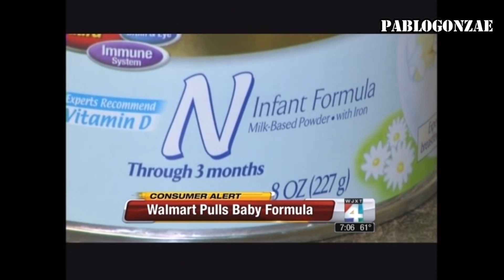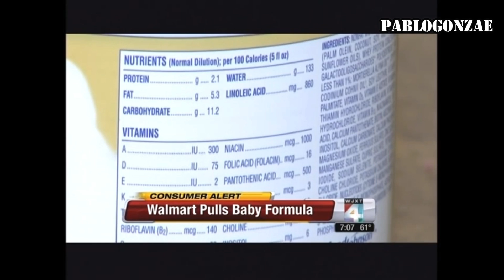Leche en polvo que puede mat@r a tu bebe (Cronobacter sakazakii)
Hoy vamos a conocer un tema de suma importancia para que aquellos con bebes recién nacidos o prematuros con niveles bajos de anticuerpos.